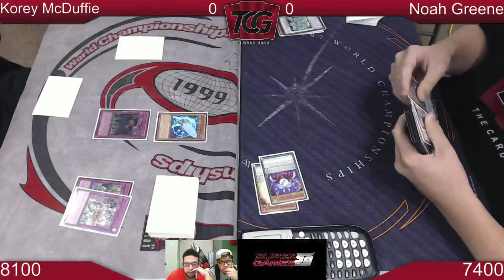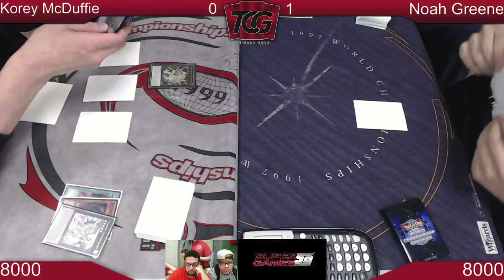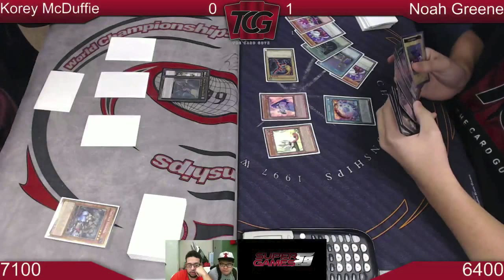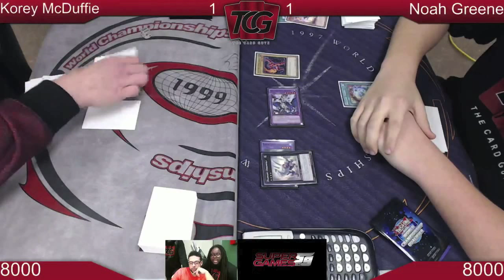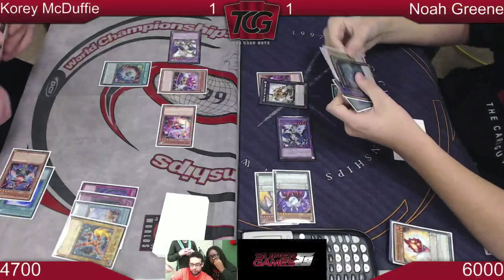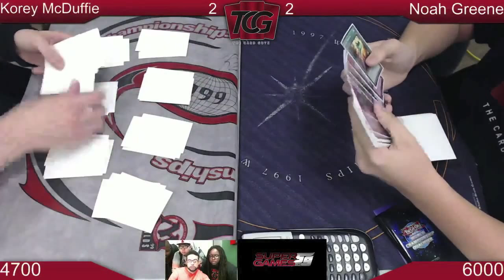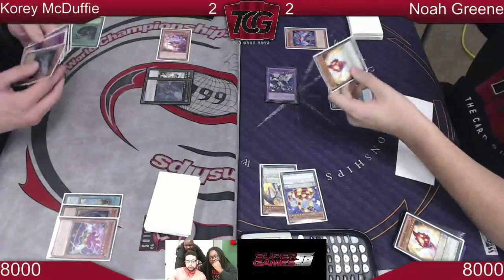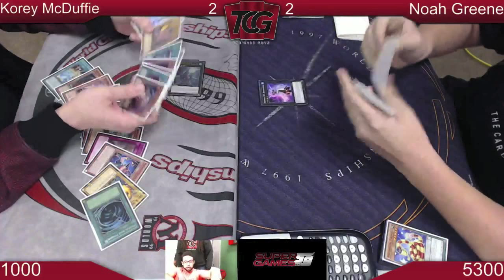Korey McDuffie vs. Noah Greene - FINALS | Battle of the Champions